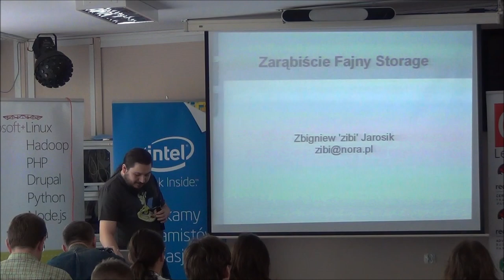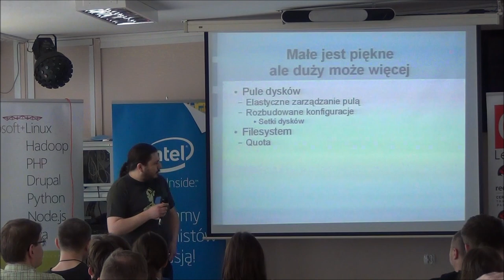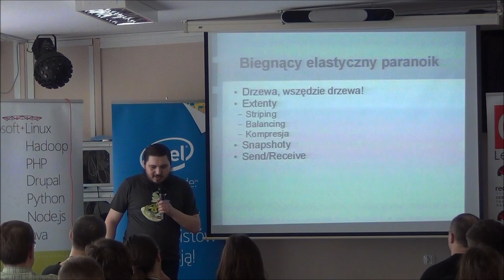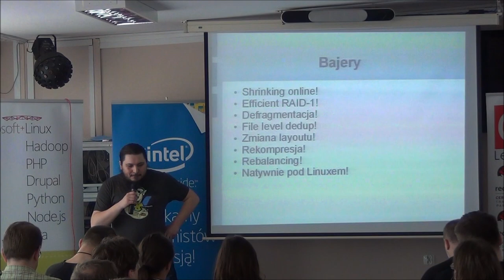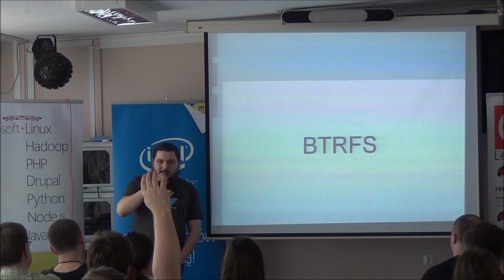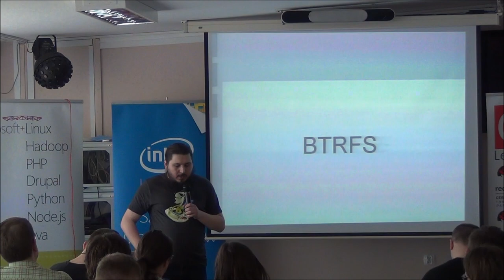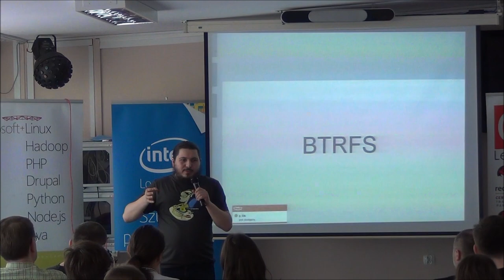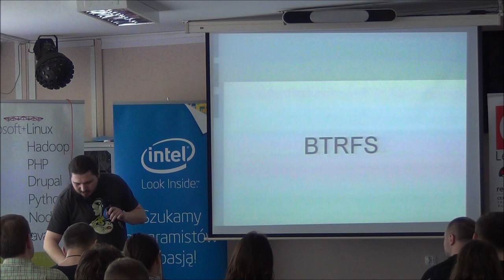Zarąbiście Fajny Storage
System plików przyszłości dziś:
- bezpieczny
- elastyczny
- skalowalny

Zbigniew Jarosik